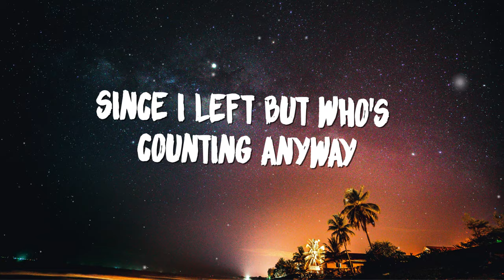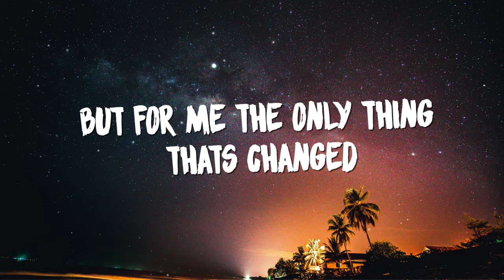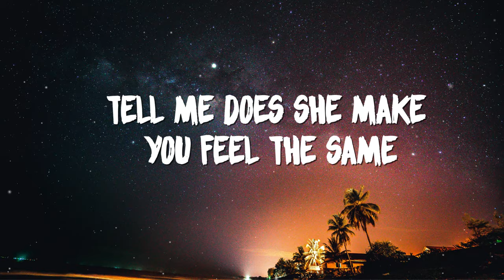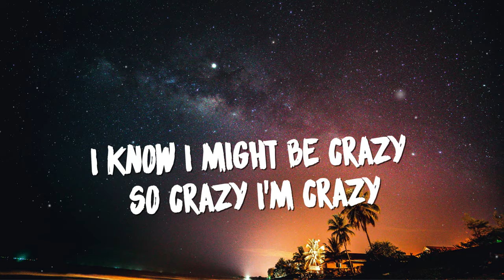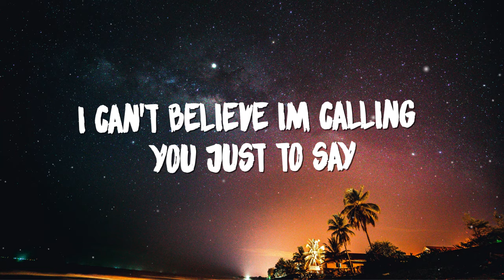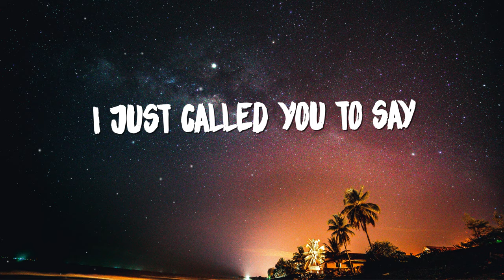Kygo ft. Chelsea Cutler - Not OK (Lyrics) Frank Walker Remix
✖ Lyrics:
7 months 2 weeks and 7 days
since i left but who’s counting anyway
but for me the only thing thats changed
is the distance between new york and la

7 months 2 weeks and 7 days
Since I was so easily replaced
It's so strange how I recognize her face
Tell me does she make you feel the same
Kills me to know she's sleeping in my place

Chorus
It's midnight and I'm wasted
So wasted
I’m wasted
I Can't believe I'm calling you up again
I know I might be crazy so crazy I'm crazy
I can't believe im calling you just to say
I just called you to say

Verse 2
Medicate with whisky and cheap wine
But It don’t stop this train wreck in my mind
My friends all say that all will heal in time
But the truth is that don't gimme peace of mind

Kygo - Not Ok (ft. Chelsea Cutler)